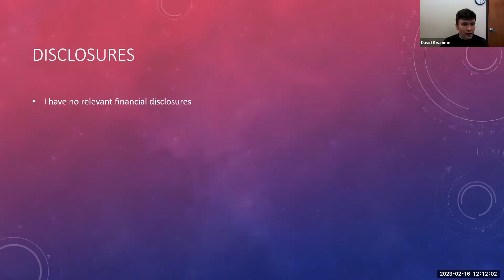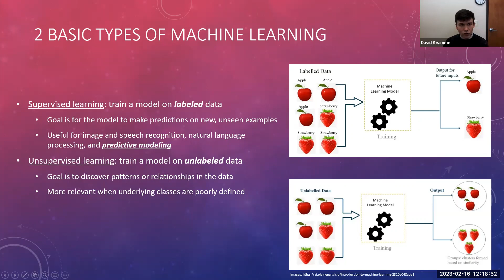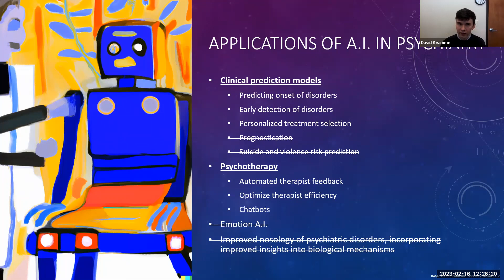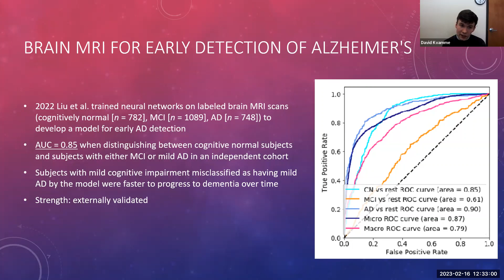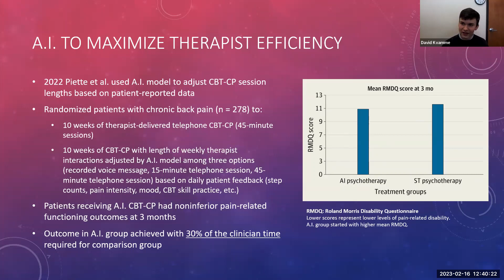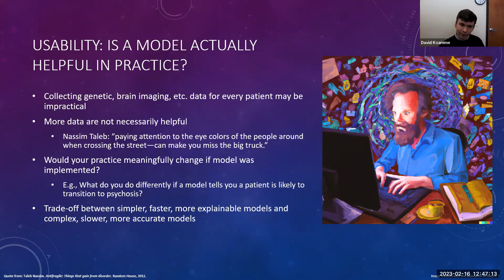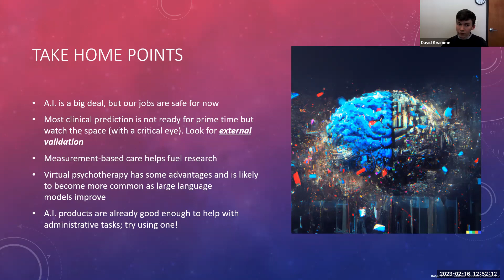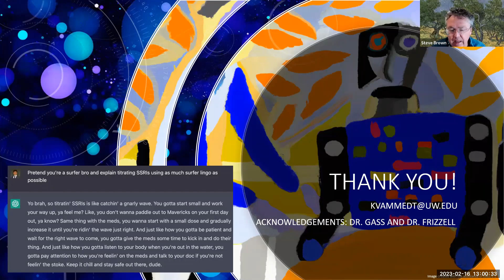A.I. In Psychiatry by David Kvamme, MD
This video is a Grand Round presented by David Kvamme, MD. Dr. Kvamme is a fourth-year resident in the UW Boise Psychiatry Residency Program. This presentation was delivered Feb. 16, 2023.